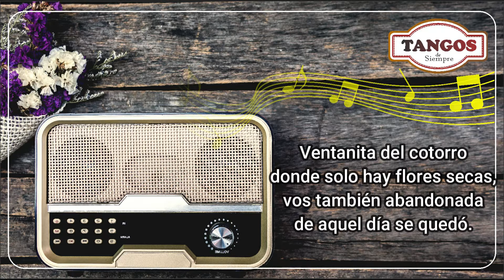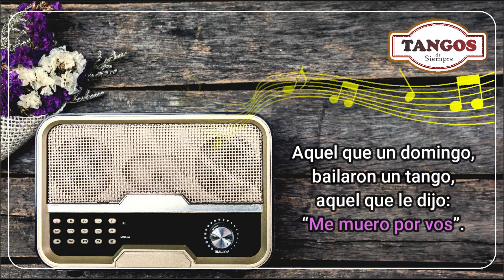Ventanita de Arrabal - Darío Rubens con Orquesta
En el barrio Caferata
en un viejo conventillo,
con los pisos de ladrillo,
minga de puerta cancel.

Donde van los organitos
sus lamentos rezongando,
está la piba esperando
que pase el muchacho aquel.

Aquel que solito
entró al conventillo,
echando en los ojos el
funyi marrón.

Botín enterizo,
el cuello con brillo,
pidió una guitarra
y para ella cantó.

Aquel que un domingo,
bailaron un tango,
aquel que le dijo:
“Me muero por vos”.

Aquel que su almita
arrastró por el fango,
aquel que a la reja
más nunca volvió.

Ventanita del cotorro
donde solo hay flores secas,
vos también abandonada
de aquel día se quedó.

El rocío de sus hojas,
las garúas de la ausencia,
con el dolor de un suspiro
tu tronquito destrozó.